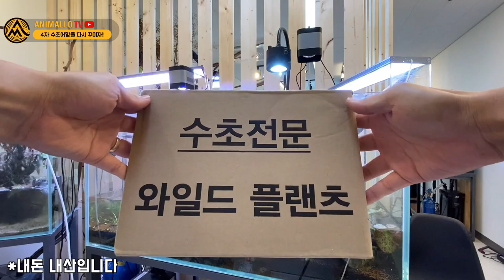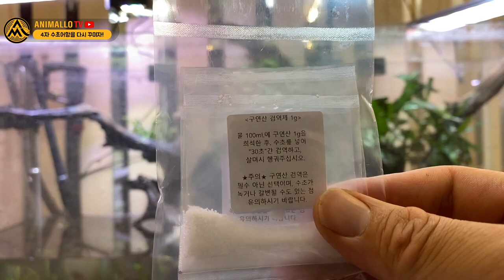300리터 수초어항을 새로운 스튜디오로 옮겼습니다! 어항 옮기다 골병들뻔… [애니몰로TV]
안녕하세요.

디케이네 집에있던 4자 하이수조를 애니몰로의 새로운 스튜디오로 옮겼습니다.
옮기면서 수초어항 어항꾸미는것도 새로하고 수초도 추가로 심었는데요,

어떻게 어항이 변신했는지 한 번 보시죠!